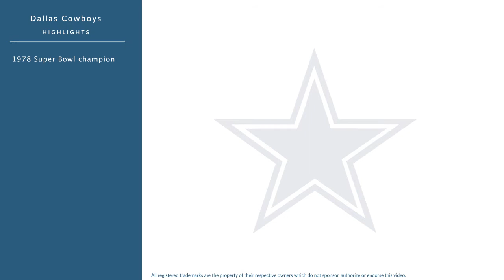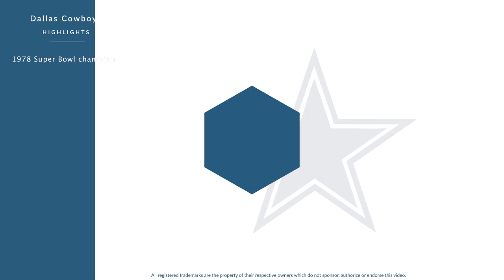Robert Newhouse: Football Fullback and Halfback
Robert Newhouse was a professional football fullback and halfback who played for 12 seasons from 1972 to 1983.

In college, Newhouse played for the Houston Cougars in Houston Texas.

Professionally, Newhouse played for the Dallas Cowboys.